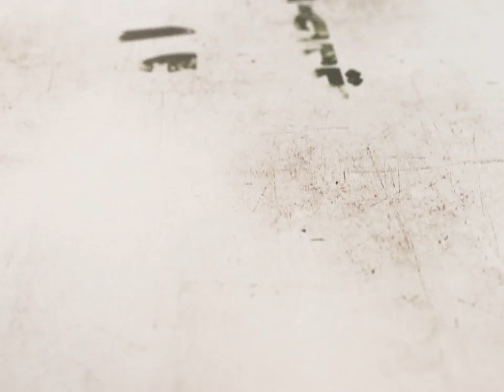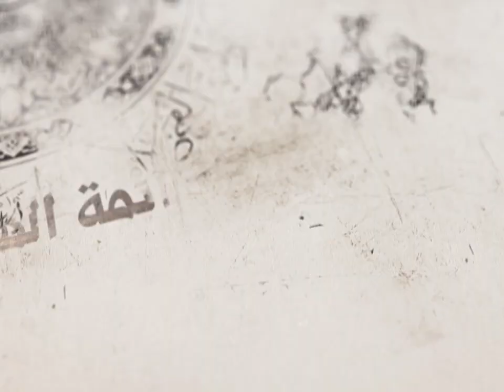19- شرح أصول الكافي - باب أن الأرض لا تخلو من حجة (1) - السيد جعفر الحسيني الشيرازي